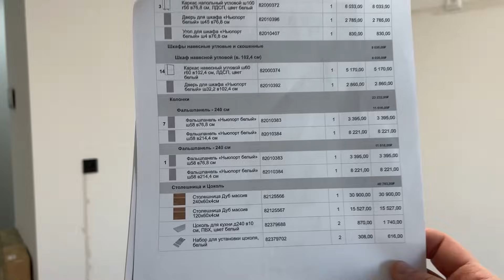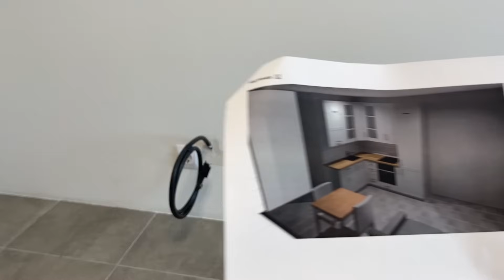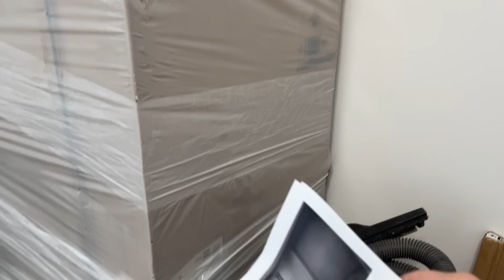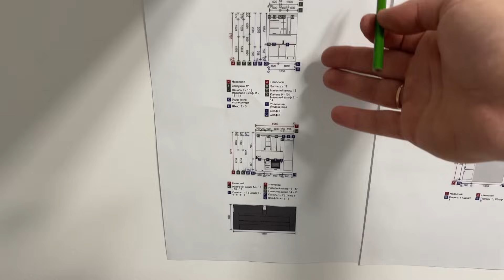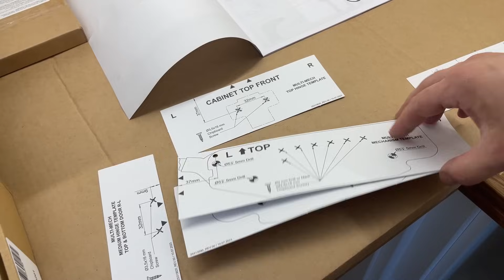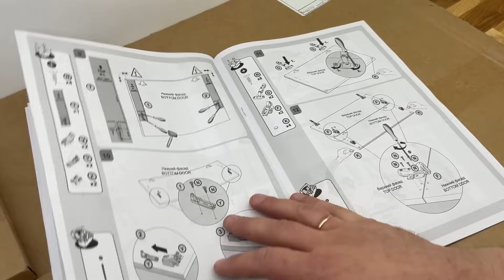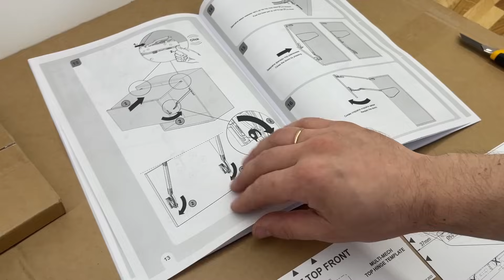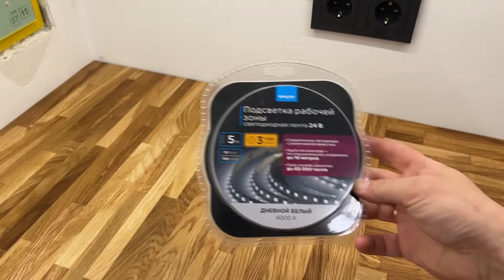КУХНЯ Леруа Мерлен / Фасады НЬЮПОРТ БЕЛЫЙ / Столешница МАССИВ ДУБ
Фартук из любой плитки (Дмитрий)

Владимир (сантехника электрика)

Владимир столешницы из акрила (кварца)

*Признана экстремистской организацией в РФ.